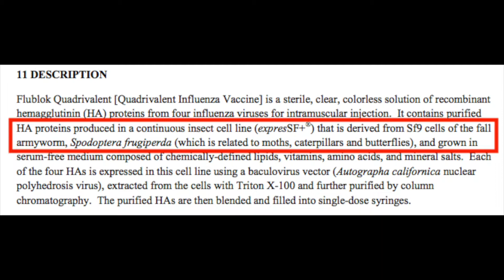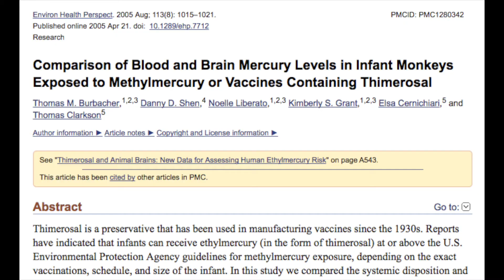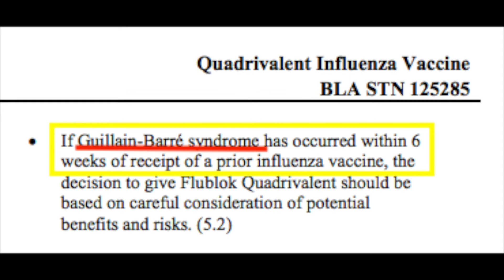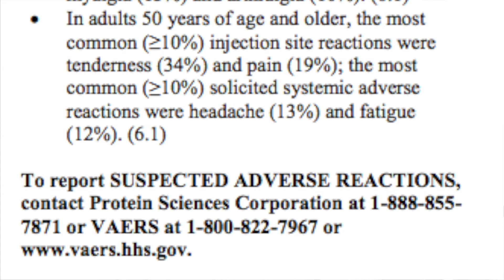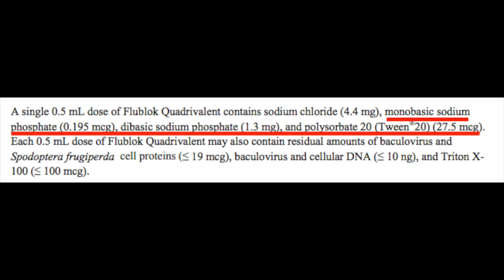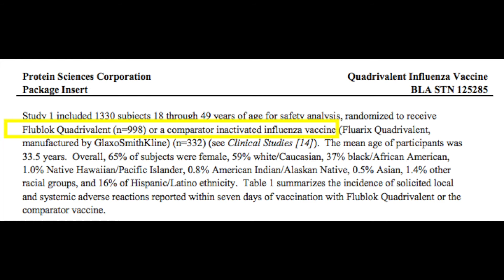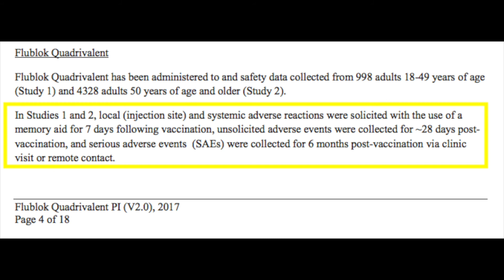Vegan Flu Vaccine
There is an egg-free flu vaccine now.  Link to manufacturer's datasheet / drug insert:

In this video I take a look at the vaccine datasheet / insert and bring up questions in regards to whether it's vegan, as well as its safety and its efficacy.  This purpose of this video is NOT to tell you whether or not to get the vaccine, but instead to share information that I learned investigating it so you can make the decision for yourself.